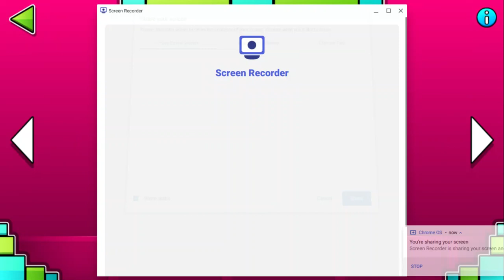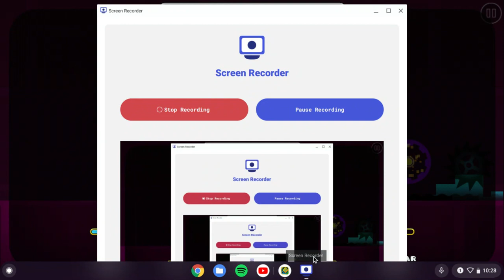Geometry Dash - Playing random levels lolz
YAY! i didnt beat anything! whatever lolz